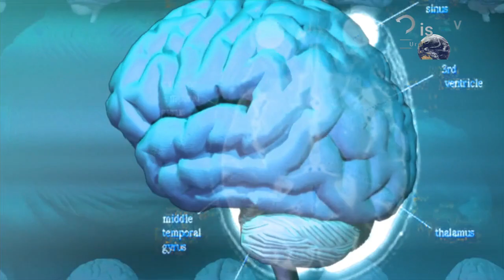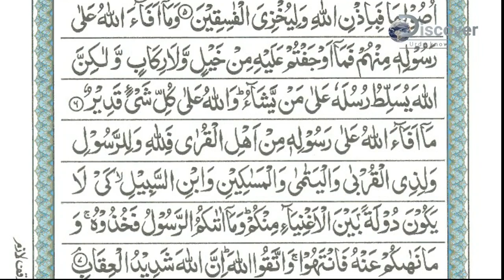Ek Kamal Ka Wazifa Kamzoor Damag Waley Bachon K Liye | Waldain K Liye Tuhfa